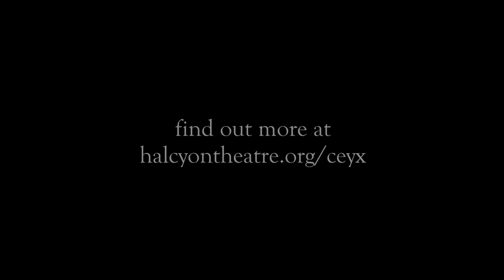Diana Performs at the Ceyx Series December 5, 2011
Diana is dancing a Zambra Mora choreographed by Diana and Karen Stelling to the music of Saeta (Andalusian Folk Song) Danza Árabe (Zambra) by Lucia & Valdemar Gitanerias Flamenco Quartet.

Diana has been dancing all of her life. She began moving to the rythms of salsa and merengue in her native Puerto Rico and became fascinated by the attitude of the Spanish flamenco. While in college, she was introduced to Raqs Sharqi (belly dancing) by a Tunisian friend and became enamored by it's magic. After years of training in each art form separately, Diana has ventured into merging the two dance forms to create her own interpretation of what was known in ancient Spain as Zambra Mora. She is currently a member of Fringe Benefits International Dance Company and would like to give thanks to her flamenco teacher, Karen Stelling and her mentor and best friend, Chellcy.